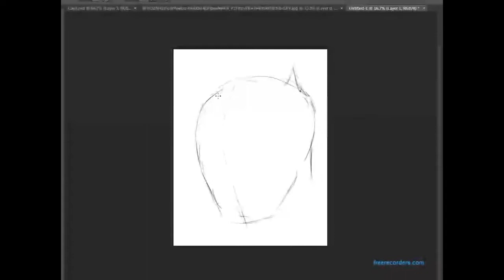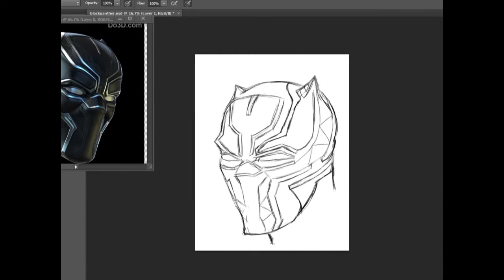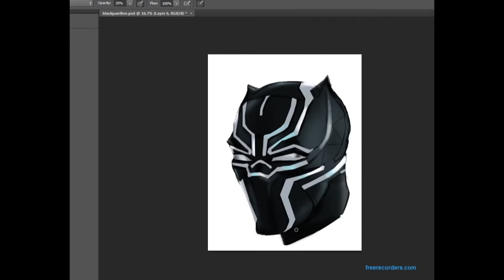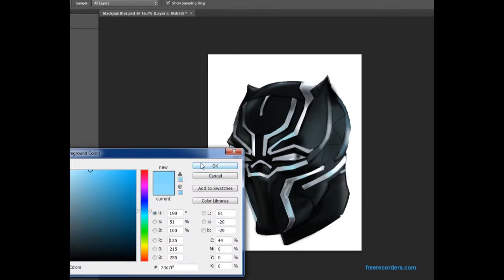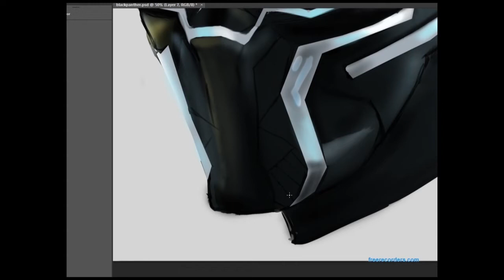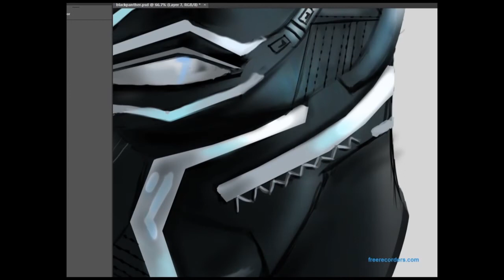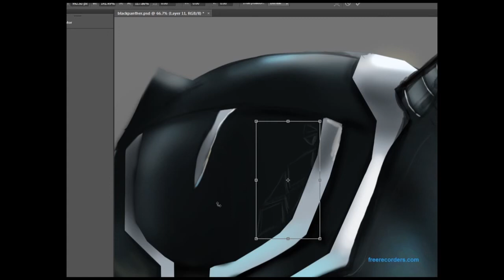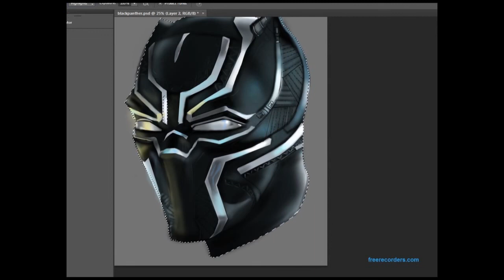Speed Painting: Black Panther (Head)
I had fun doing this painting right here.  Might have to do a full body one soon!!!